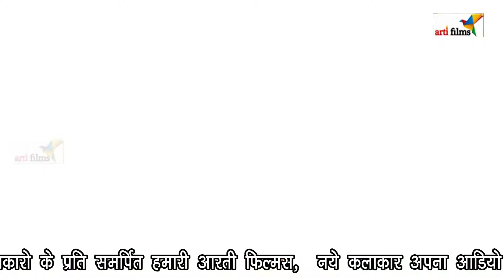हमसे पिसाई न भंगिया धतूर *** HD हिट भोजपुरी शिव भजन *** Singer - Manish Kumar & Kshama Pandey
►►For Hit Songs Follow Here :
►6-Singer- Satish Tiwari "Mridul" & Kshama Pandey || Pahila Suhage Wali Ratiya || Album- Parda Faar

►Note :
►Regarding YouTube Business Or Digital Business:

kajal raghwani,livestage show,bihar,khesari,pawan singh,nirahua,dinesh lal yadav,bhojpuri,amarpali dubey,games,